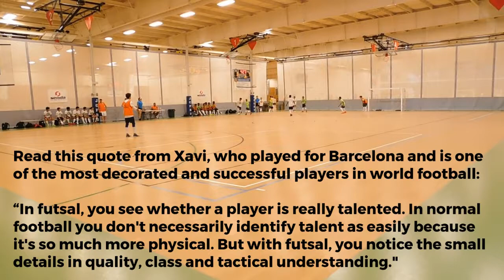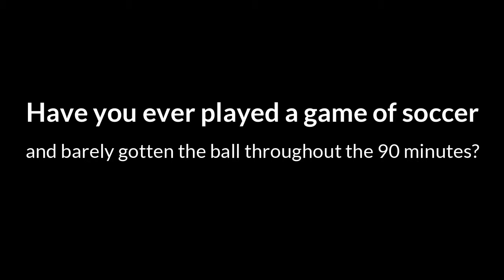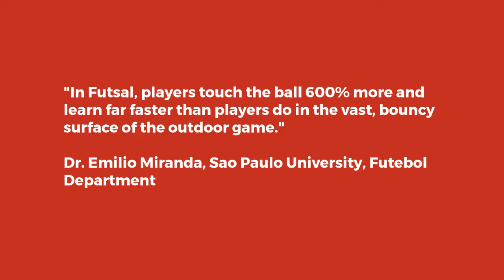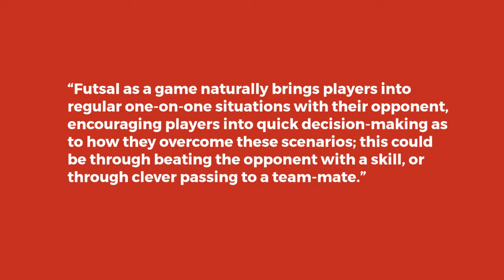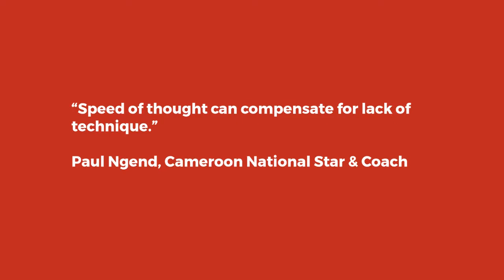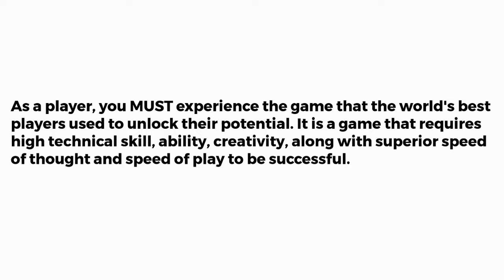WHY FUTSAL IS ABSOLUTELY GOING TO CHANGE SOCCER IN AMERICA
In this video  we are showing why futsal should be the primary development tool for soccer and not just be a supplemental off season thought. Futsal is not just a winter sport but a year round development tool.
Most, associate futsal as an indoor winter activity. Nothing further from the truth. Futsal is a small sided game that can be played indoor or outdoor in any hard surface. On outdoor basketball courts, tennis courts, skating or skateboard rinks, parking lots, or any place else. Futsal is a small sided game that appears in every soccer game. Most think of a soccer game as 11v11. Not even close. A soccer game is full of 1v1s, 2v2s, 2v4s, 3v1s 4v4s or any other combination. Although there are 11 players on the field they never actually all play at the same time in the same space...Think about it and lets bring awareness to why we NEED futsal as a main pillar of our soccer development.

To join the USYF Futsal 365 Academy in New Jersey please register now and come to the next tryouts for a spot on one of our teams.

Futsal 365 Academy is a YEAR ROUND 10 MONTH USYF NATIONAL DEVELOPMENT ACADEMY MEMBER which Competes in local, national and international high level futsal events.

The Futsal 365 Academy teams compete in USYF Leagues, the USYF North Atlantic Regional Tournament, the EDP NJ Futsal State Cup, the US Futsal Atlantic City Regional Tournament and the USYF National Futsal Academy Showcase.

Futsal 365 Academy is the first New Jersey Futsal Academy to train and compete for 10 months out of the year.

Academy Players are coached by the best Futsal Coaches in the area.  The players have a direct connection to the U.S. Youth Futsal National Staff allowing them to be seen and invited to I.D. Trials including National I.D.  USYF Academy Players will get a chance to be observed by other coaches ( Club and College) in different Showcases.

For complete updates and tryout information on the Futsal 365 Academy in Central New Jersey please visit: